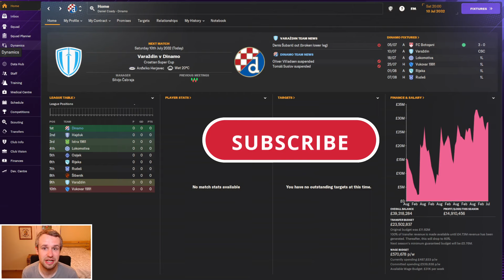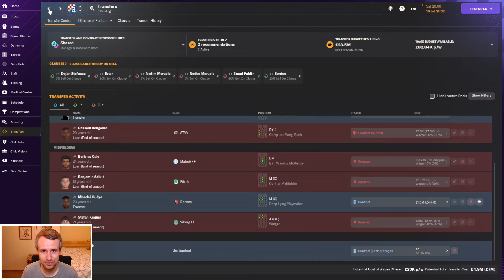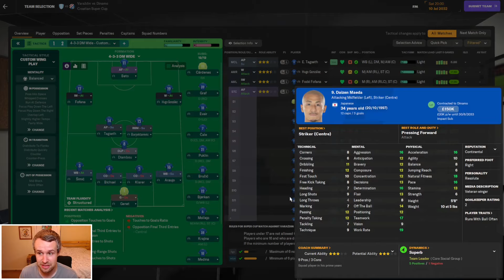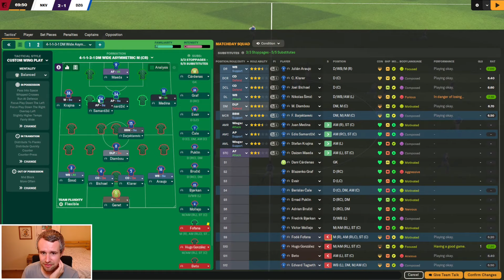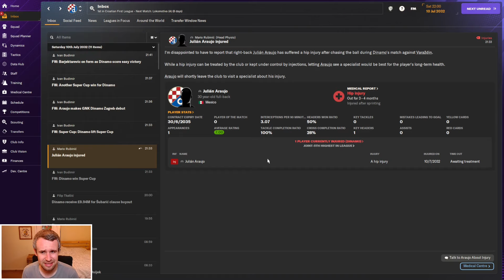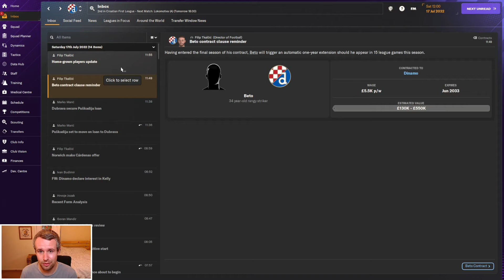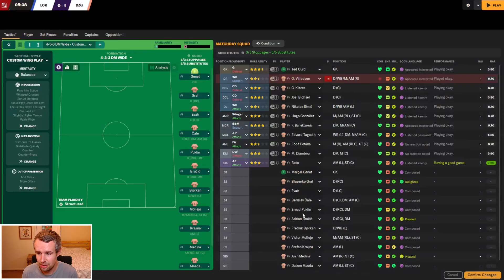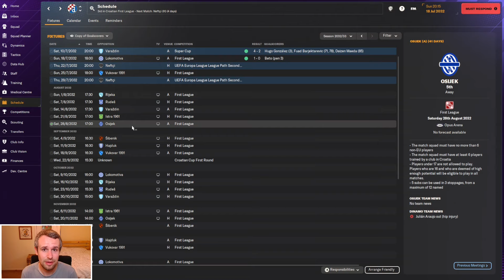FM24 | The Coaches Head | Dinamo Zagreb | Part 38 - FIRST GAMES + TRANSFERS | Football Manager 2024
Welcome to episode 38 of my FM24 story, The Coaches Head. We return following our annual journeyman story, combined with a Director of Football challenge, The Head Coach. We return to a point 5 years in, at which we had a tough job decision to make. This time we'll follow the alternative journeyman route, to see how our career could have ended up. In part 38, we return with Dinamo Zagreb in Croatia for our first two games in charge of the club. We face Champions Varazdin in the Super Cup before our league season begins against Lokomotiva. We also meet our new Director of Football and assess his first work in the transfer window!

🎮 Order FM24 for PC from Fanatical now for money off Steam's price!